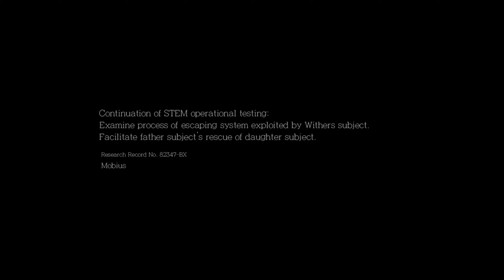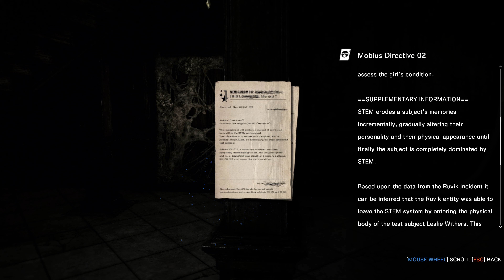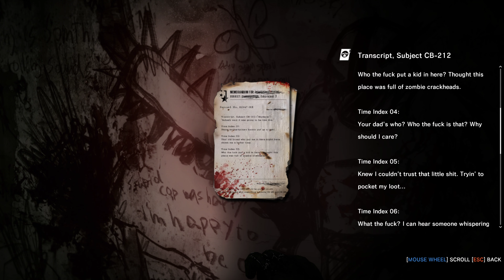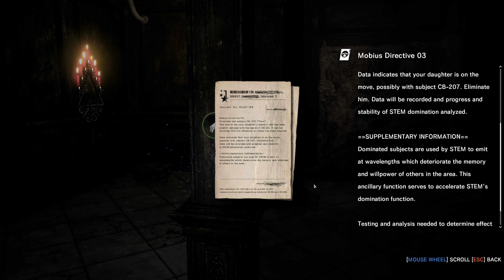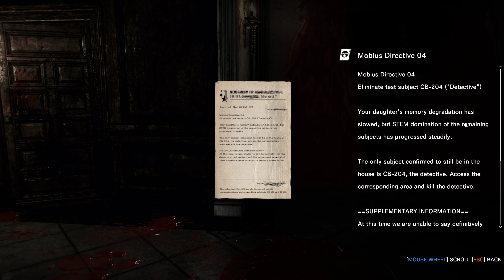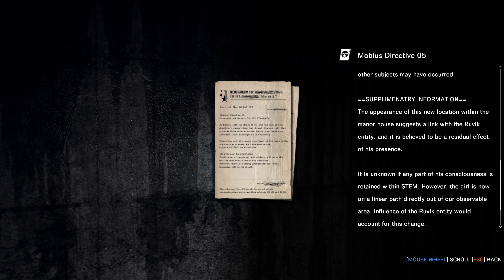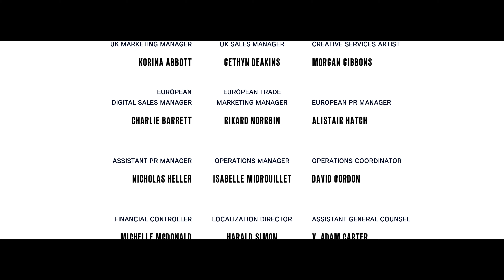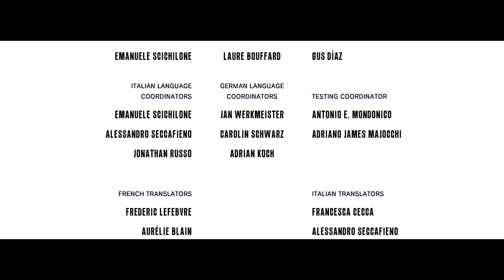[4K] The Evil Within DLC : The Executioner [FULL]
No Commentary ! No Webcam ! Pure Gameplay !

Mobius allows a father to enter STEM, so that he can find and rescue his beloved daughter. After he entered STEM, he finds himself in the body of a monster and starts his journey...

"The Evil Within : The Executioner" is the last DLC for "The Evil Within" and continues the story in unexpected ways. Instead of playing one of the main characters, we play as a father this time, who wants to find his daughter in STEM. What makes his journey so special, is the fact that he enters STEM as a Keeper and the whole game is played as a very powerful monster. The whole DLC is also presented in first-person view and the Keeper collects money to upgrade his weapons and also to buy new ones. It feels like an almost entirely different game, because this DLC only cares about being fun, even while the story still adds furhter information to the franchise's lore.
"The Evil Within : The Executioner" is a great swan song to end the story of "The Evil Within" and finally gives players the power they desired during the whole game.